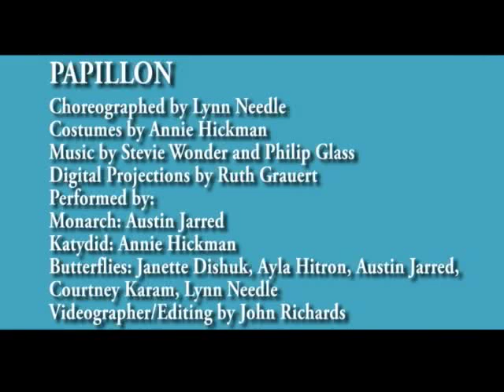Papillon Suite: Bergen DanceMakers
Choreography by Lynn Needle, costumes by Annie Hickman, music by Stevie Wonder and Philip Glass. Performed by Austin Jared, Annie Hickman, Janette Dishuk, Ayla Hitron, Courtney Karam, and Lynn Needle